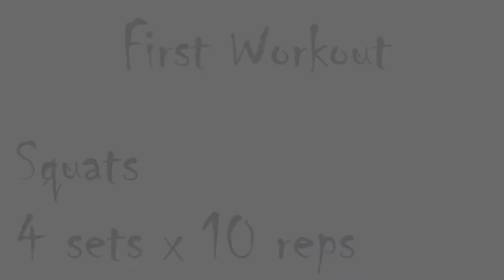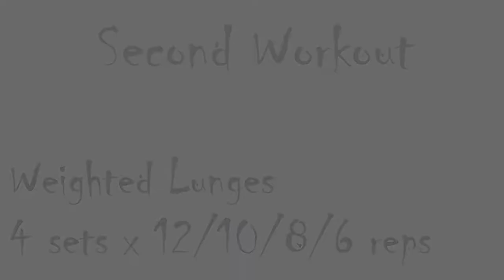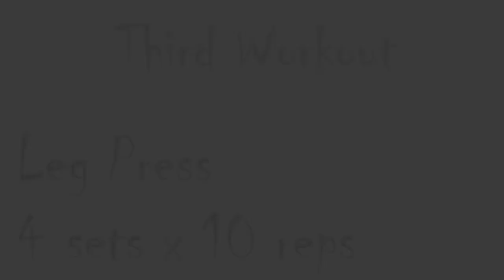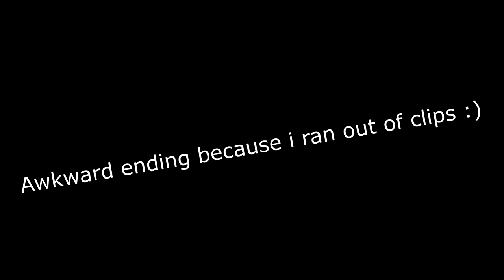Incorporate These Movements EVERY LEG DAY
revealing a few underrated secrets to getting consistent results over time!

As a fitness athlete, I'm consistently in the gym 5-6 times a week. No discussion. I've been training for a little over four years now with enough knowledge to not alone train but provide advice for beginners. In no way or form am I a fitness guru! But as said, I've developed enough knowledge to help those who seek guidance.

Throughout this video I'll be bringing you guys through three fundamental movements:
The Leg Press (targets inner thighs, outer quad, glutes)
The lunge (targets hamstrings, glutes, quads)
The Squat (targets a vast majority of the muscle within the leg)
         - Glutes, hamstrings (to a degree) quadriceps,

I post content in order to help and provide advice! I love creating videos, and I love engaging with other like-minded individuals! Hope everyone having an amazing day!